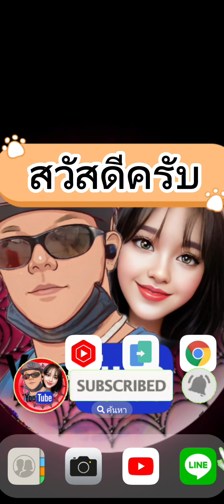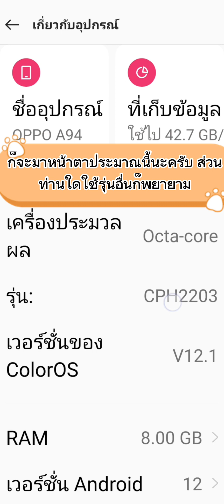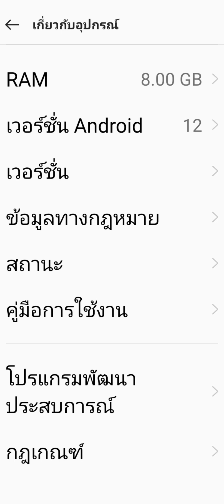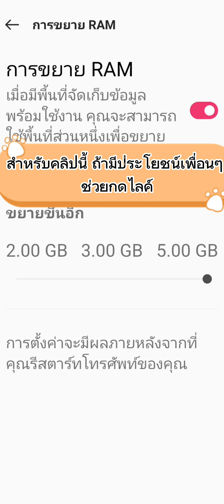วิธีทำการตั้งค่า